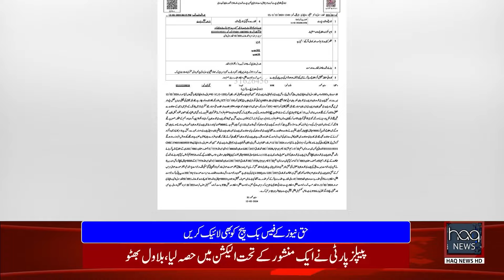Ch Adnan Case Detail came out big names in FIR | Ex-MPA PTI | Haq News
چوہدری عدنان کے کیس میں پسِ پردہ حقائق کھل کر سامنے آ گئے!!!
ایف آر میں کس کا نام شامل؟